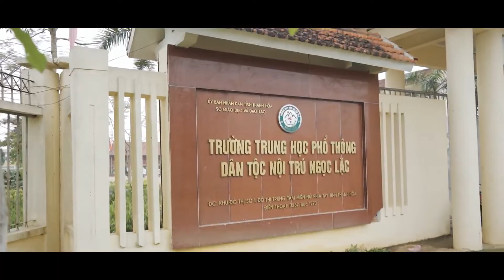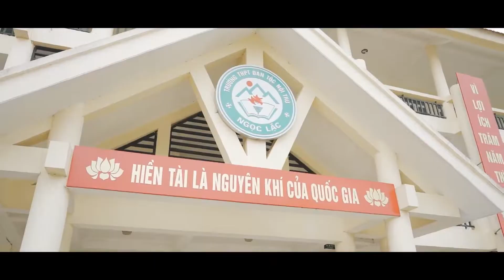Kỷ yếu K2-A1 trường THPT DTNT Ngọc Lặc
Một chiếc video nhỏ để lưu giữ tuổi Thanh Xuân... Năm tháng ấy ta có nhau...